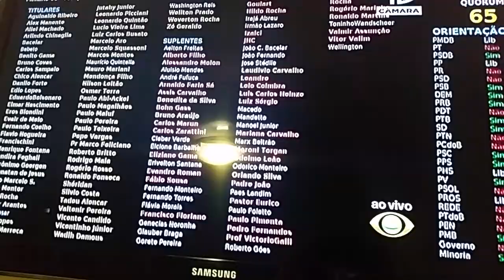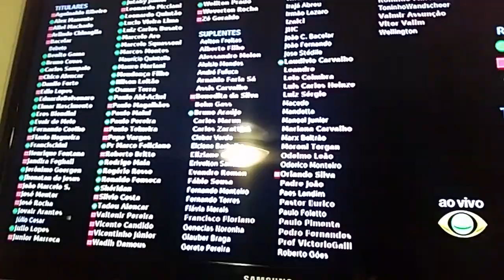Votação da Comissão de Impeachment da Presidente Dilma Rousseff.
Vídeo registrado da tela  do Jornal da Band, noticiando a votação na Comissão de Impeachment, com um quórum de 65 Deputados, com um placara de 38 a favor e 27 contra, o relatório de Jovair Arantes (PTB-GO),  opinando pelo acolhimento da denuncia contra a Presidente Dilma Rousseff. Em, 11.04.16.